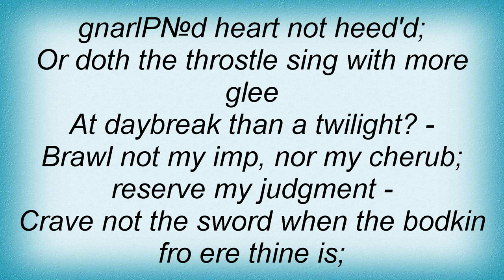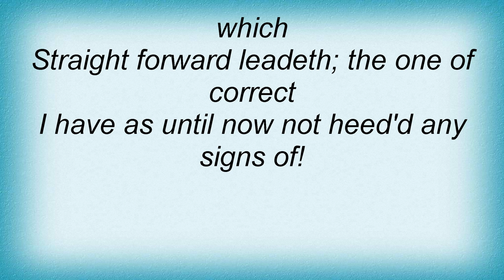Theatre Of Tragedy - To These Words I Beheld No Tongue Lyrics